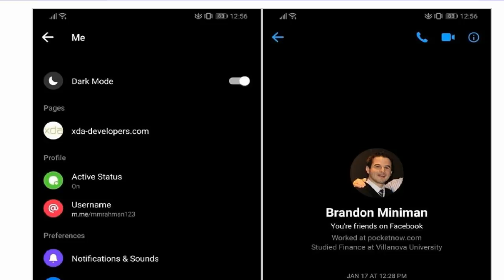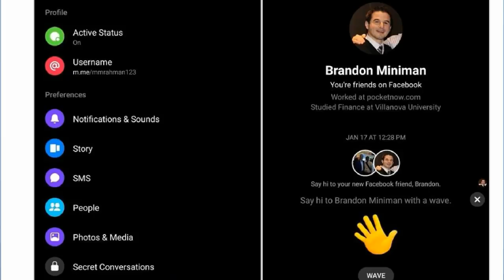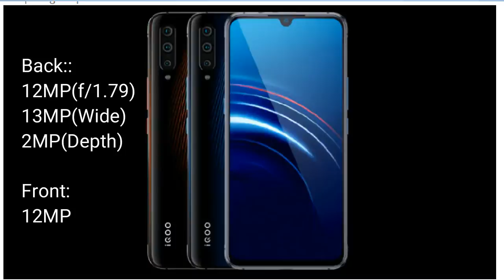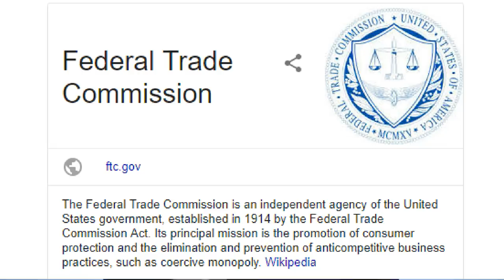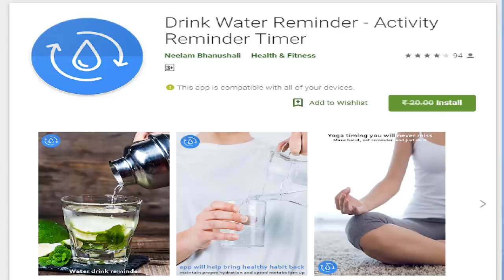TFT#132,TikTok Big Fine,POCO Big Update,Zenfone Price Drops,Messenger Dark Mode,VIVO IQ00..etc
Hai friends..

TFT#132,
TikTok Big Fine,
POCO Big Update,
Zenfone Price Drops,
Messenger Dark Mode,
VIVO IQ00..etc
హాయ్ ఫ్రెండ్స్..👋
చాలా మంది Xiaomi ట్రిమ్మర్ కూపన్ అడిగారు ,వాళ్లకోసం మళ్ళీ రిక్వెస్ట్ చేసి 100 pieces తెచ్చాను..

గమనిక:: ఈరోజు బుక్ చేస్తే 15 రోజుల వరకు పడుతుంది, ఇది దృష్టిలో ఉంచుకుని ఓపిక ఉంటేనే కొనండి..అది మన ఇండియాలో కాదు కొనేది.

Xiaomi SOCAAS Trimmer...

Original Price::2516₹
Nearly 50% Price Only..
(Pay Using UPI)

Multi Purpose Trimmer & Shaver

Features::
📌 Dry Trim
📌 Shaving (with foam)
📌 Waterproof
📌 Transparent Display (For Battery Indicator)
📌 Washable
📌 Wash reminder (On display)
📌 Double Ring Knife Net
📌 Fast Charging
📌 90 minutes Trim time
📌 Plug and Play(Online trim)

(Small Letters)

Expiry Date:: 31st March

✓create Banggood account/Login
✓open the above link👆🏽
✓add it to cart
✓price will reduce to 1277₹
✓select shipping address & Shipping method (India Direct Mail(Safe))
✓Pay using UPI
✓done(it takes 15 days to deliver)

Still Have Doubts...??
For Better Understanding Watch this Video.

                       (No Pressure)

❤️❤️ My Gear❤️❤️

📌Camera

📌Microphones

📌Tripod

📌Laptop(Editing)

❤️❤️ With Love..TechFactsRafee ❤️❤️

 lg huawei